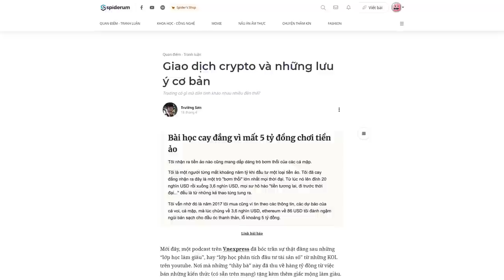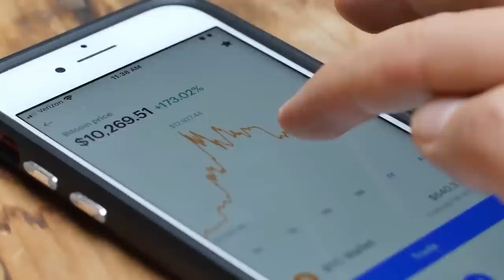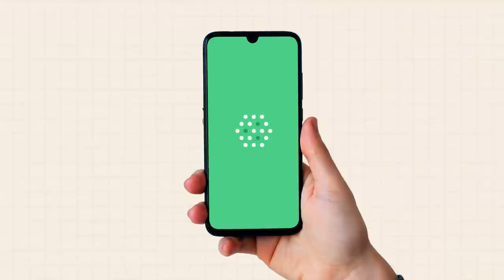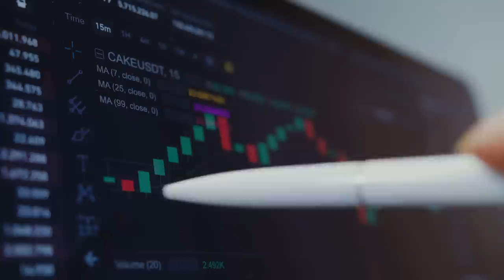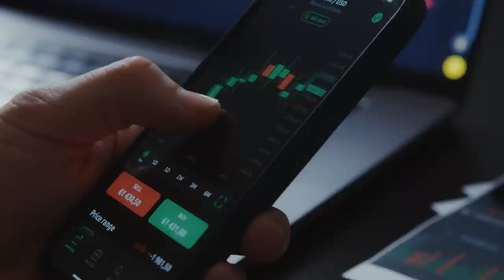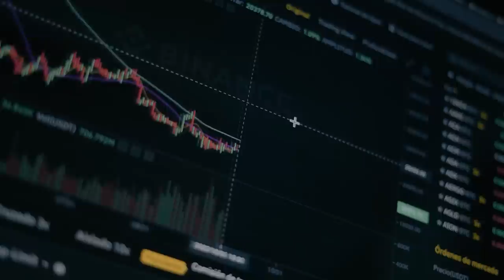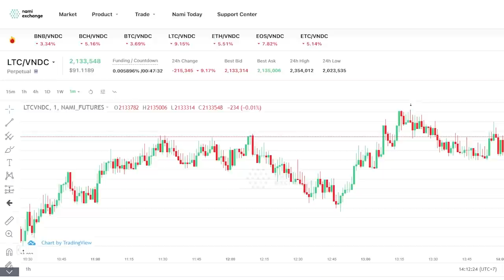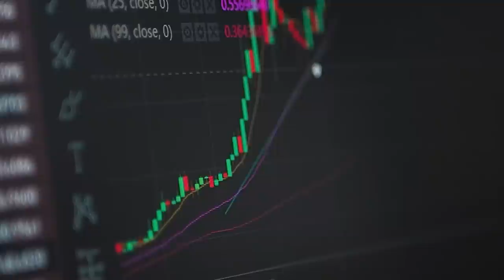3 điều PHẢI BIẾT trước khi dấn thân vào thị trường crypto? | Trường Sơn | TIỀN TÀI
3 điều PHẢI BIẾT trước khi dấn thân vào thị trường crypto? | Trường Sơn | TIỀN TÀI

Tài sản kỹ thuật số nổi lên ở Việt Nam vào làn sóng covid giữa năm 2021, phần đa nhà đầu tư gia nhập thị trường ở thời điểm này hoàn toàn chưa có kiến thức như lại muốn đi đường tắt, muốn giàu nhanh, để rồi rơi vào cái kết “tiền mất tật mang”.

Nếu bạn chưa biết gì về các loại giao dịch, hay lựa chọn những gì để đảm bảo an toàn cho những đồng tiền xương máu của bản thân, bạn có thể tham khảo tại video này nhé.
Ghé Nhà sách Spiderum trên SHOPEE ngay thôi các bạn ơi:
Nội dung:
00:00 - Start
01:19 - Chọn loại giao dịch phù hợp
07:43 - Chọn sàn giao dịch phù hợp
11:13 - Chọn và học kiến thức cần thiết
Bài viết: Giao dịch crypto và những lưu ý cơ bản
Giọng đọc: Pinkdot
Editor: nvh